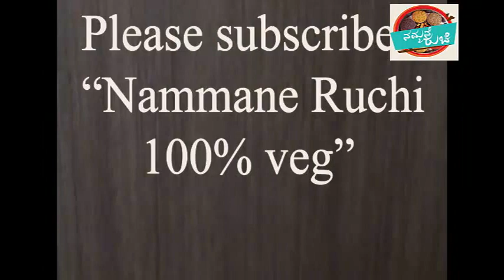Small onion Sambar || ಇಡ್ಲಿಗೆ ಸಾಂಬಾರ್ || Sambar for idli - dosa || Idli sambar recipe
Making of Onion sambar a perfect combination for idli , dosa and vada. Do try in your home, let me know how it turned for you.